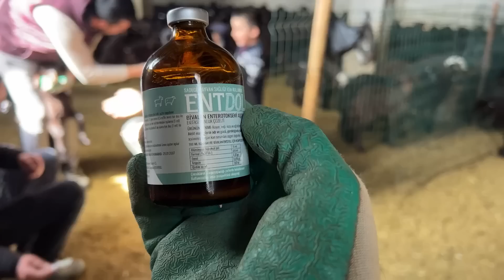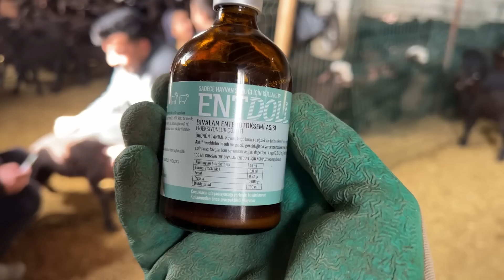BOZODAN HIRÇOYA TEPKİ - KUZULARA İLAÇ VERİYORUZ